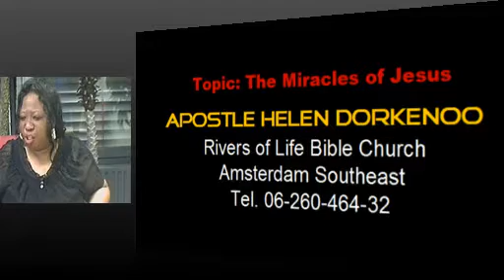aposle helen fri 16 mar 2012